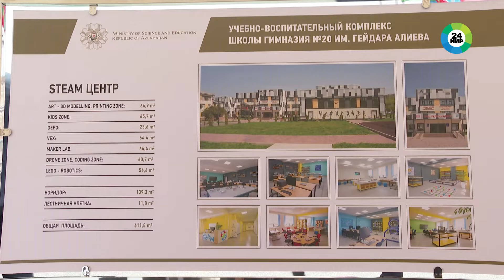Садыр Жапаров и Ильхам Алиев дали старт строительству школы в Азербайджане